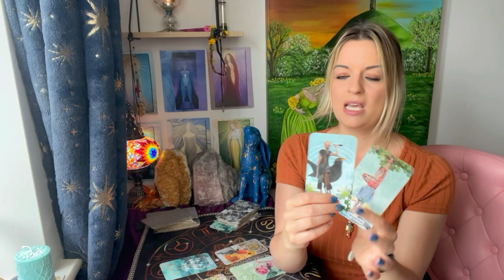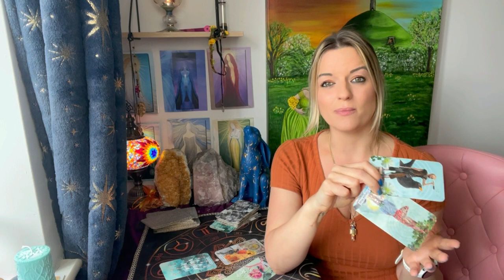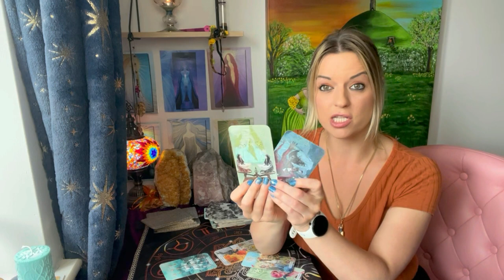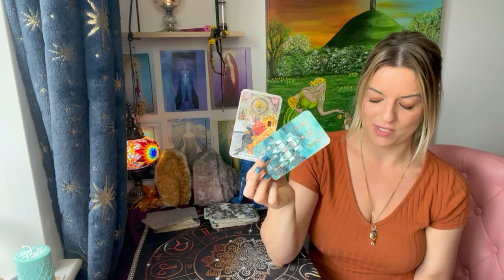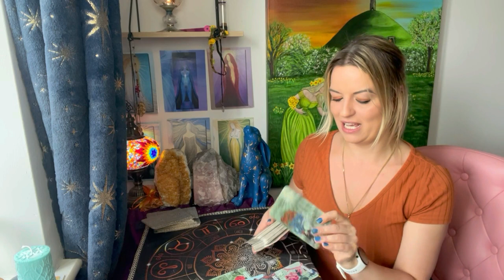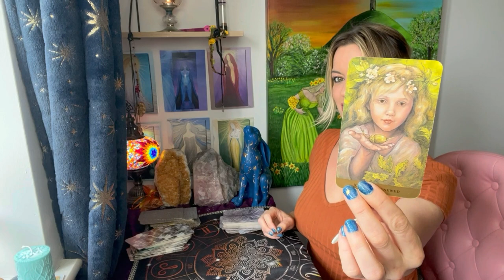What are their TRUE feelings for you? Pick a card!